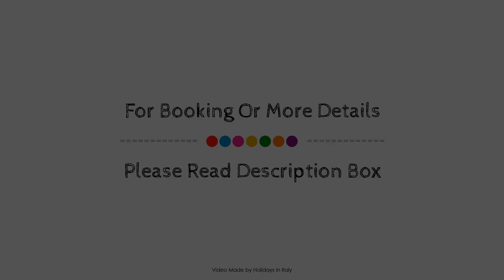Starhotels Terminus, Naples, Italy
Searching For
1. Starhotels Terminus - Naples
2. Starhotels Terminus - Naples Virtual Tour
3. Starhotels Terminus - Naples Rooms
4. Starhotels Terminus - Naples Amenities
5. Starhotels Terminus - Naples Videos
6. Starhotels Terminus - Naples Offers
7. Starhotels Terminus - Naples Deals
Audio Credit:
Track Title: Subway Dreams
Artist: Dan Henig